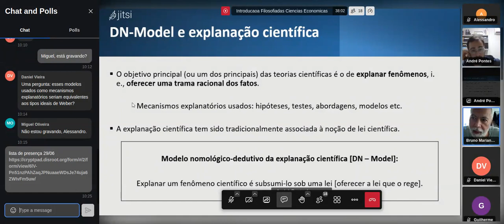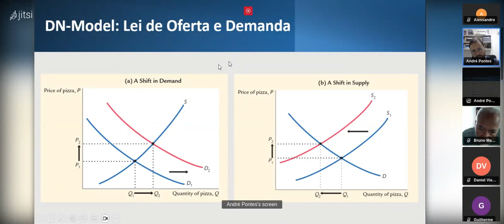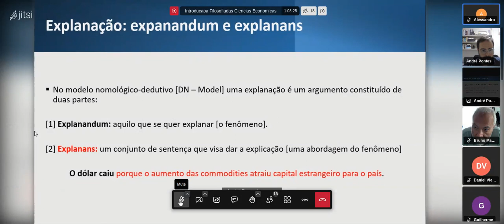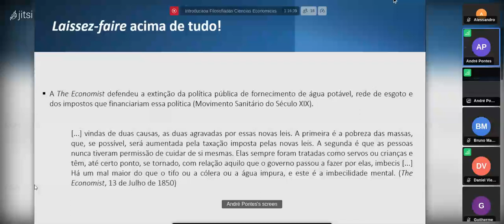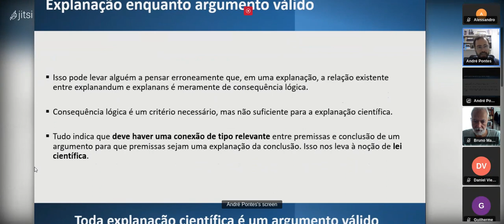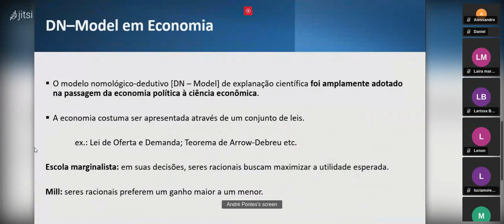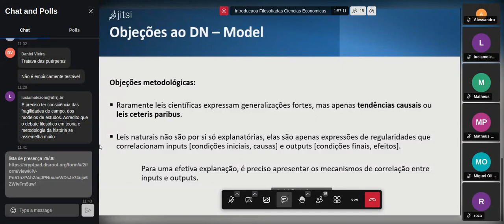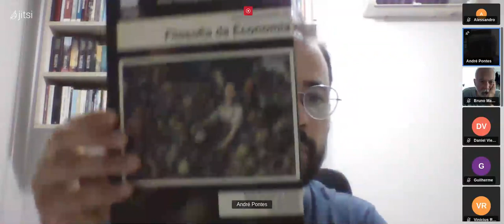Introdução à Filosofia das Ciencias Econômicas - parte 2